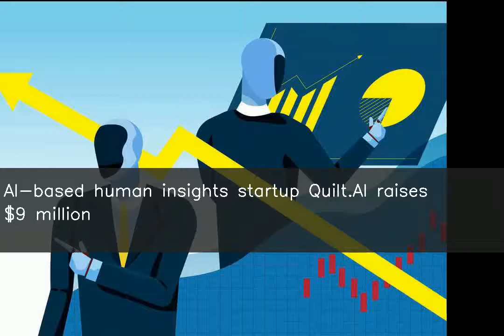AI-based human insights startup Quilt.AI raises $9 million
Singapore-based AI-powered human insights platform Quilt.AI has raised $9 million in a Series A round of funding. The round was led by an investment managing firm Nadathur Group. Founded in 2017 by Angad Singh Chowdhry and Anurag Banerjee, Quilt.AI quantifies human conversations and expressions across various sources to help enterprises understand patterns in human behaviour at scale.